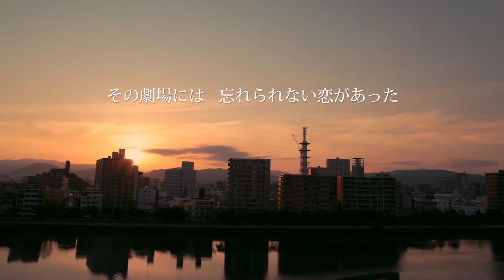映画『彼女は夢で踊る』予告編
広島で多くの女性を魅了し、ロングランヒットを記録した
2020年10月23日(金)より新宿武蔵野館ほか全国順次公開！

 【ストーリー】広島の老舗ストリップ劇場に閉館が迫っていた。社⻑の木下は過去の華やかな時代を思い出す。最後のステージを飾るストリッパーたちが劇場に やってくる。この舞台で幕を引く有名ストリッパーや、謎めいた若い踊り子。閉館への日々に、木下は忘れていた遠き日の恋を思い出す。そして、 最後の舞台の幕が上がる。観客たちはステージの裸の向こうに何かを見つめている。木下は劇場の終演に、胸の奥に隠していたダンサーとの秘密 を思い出す。ステージの上に幻は眩しく輝き、木下は遠い昔の美しい夢を見る。

出演：加藤雅也、犬飼貴丈、岡村いずみ、横山雄二、矢沢ようこ
監督・脚本・編集：時川英之
企画：横山雄二
挿入歌：「Creep」作詞・作曲 Radiohead/「恋」作詞・作曲 松山千春
配給：アークエンタテインメント
（C）2019 映画「彼女は夢で踊る」製作委員会